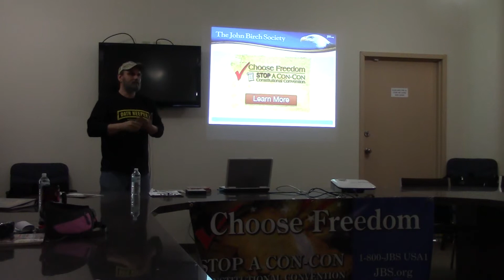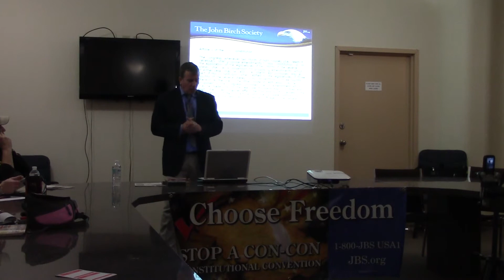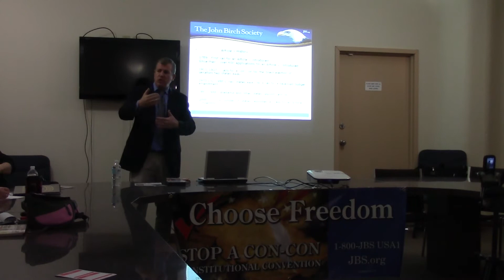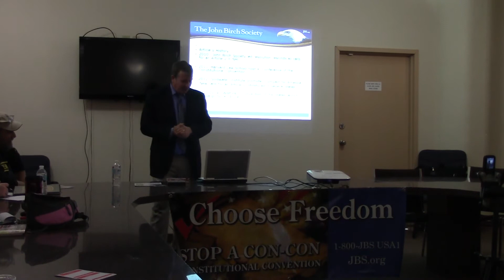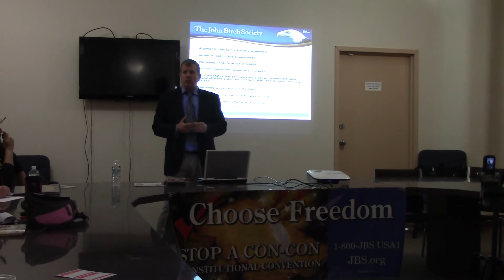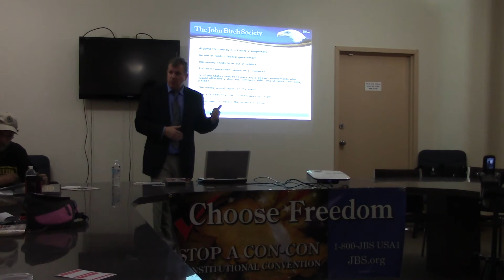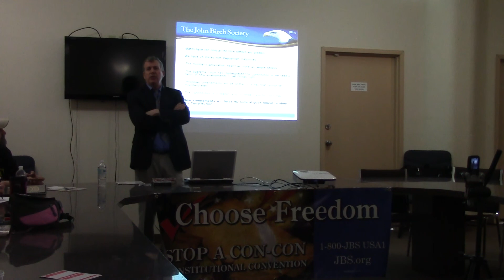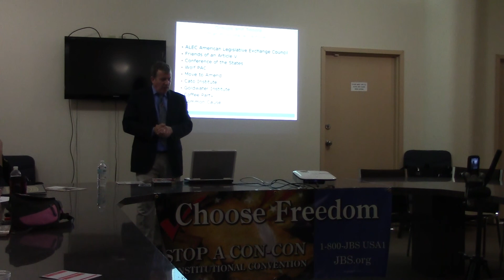Dangers of an Article V Oath Keepers Part 1